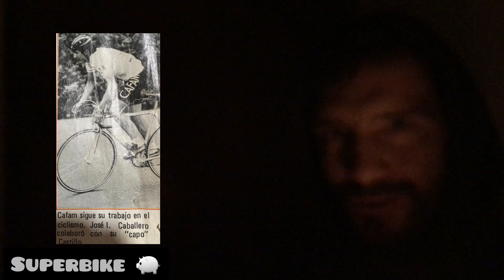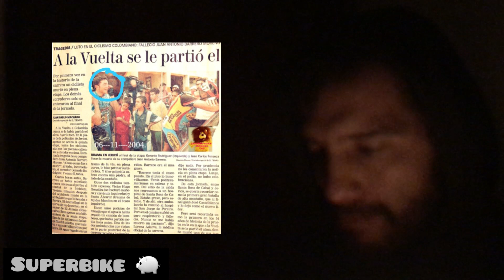Pedaleando hasta el cielo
Colombia tiene capítulos de mucha gloria, con grandes héroes, pero otros pocos capítulos también, con grandes héroes que ya no nos acompañan. Un pequeño homenaje recuerdo. Superbike Bicicletas partes y chucherías. 🚴‍♂️🎥📡🛸🛰📲🐷♥️